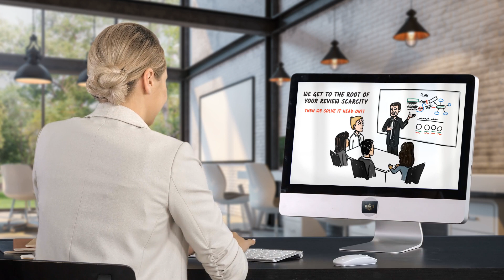Review Rocket teaser V2